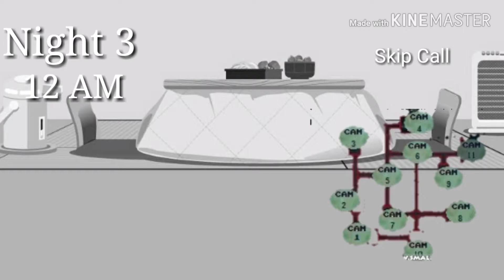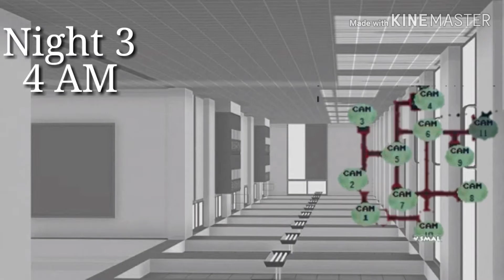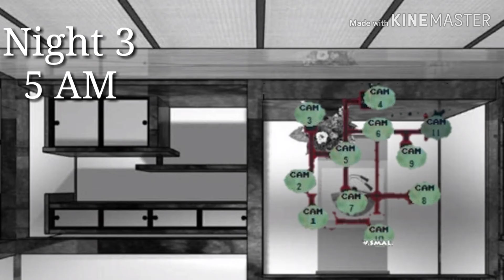Five Nights In Gacha Life/night 3 The Bedroom part 6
In this room Dan and Mikhayla tries to get in your room and you have to turn the lamp on to make them go away and the cameras are upside down DanTDM and MeekhaylaYTplayz